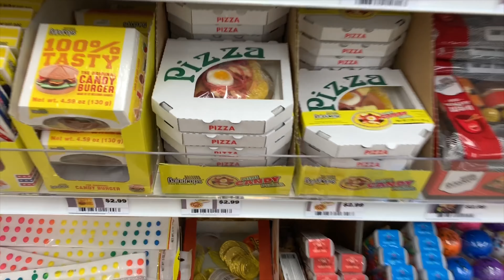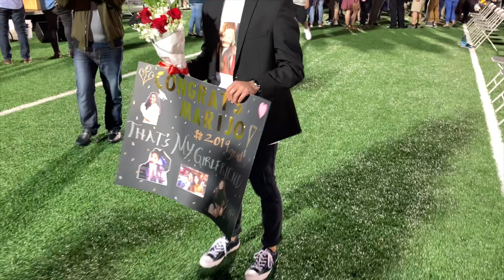Stores.Pshs Grad. Schoolin. -Vloggish 41**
Another weeklyyyy messed up on title again